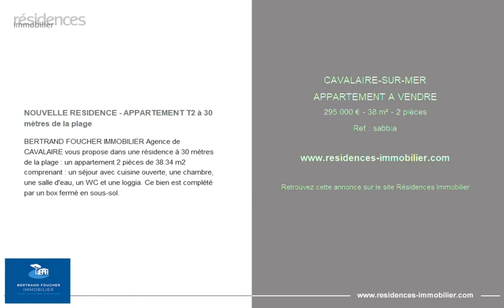CAVALAIRE-SUR-MER - APPARTEMENT A VENDRE - 295 000 € - 38 m² - 2 pièce(s)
Référence : sabbia

NOUVELLE RESIDENCE - APPARTEMENT T2 à 30 mètres de la plage

BERTRAND FOUCHER IMMOBILIER Agence de CAVALAIRE vous propose dans une résidence à 30 mètres de la plage : un appartement 2 pièces de 38.34 m2 comprenant : un séjour avec cuisine ouverte, une chambre, une salle d'eau, un WC et une loggia. Ce bien est complété par un box fermé en sous-sol.

Cette annonce vous est proposée par l'agence BERTRAND FOUCHER IMMOBILIER

|2855150|